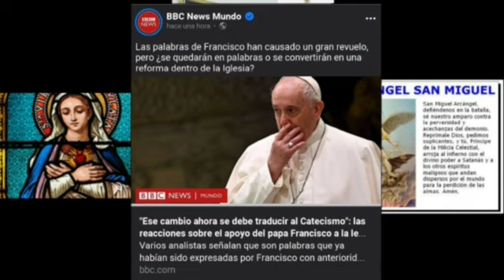Bergoglio declaraciones: se presenta al mundo como el Tentador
Video de Carlos